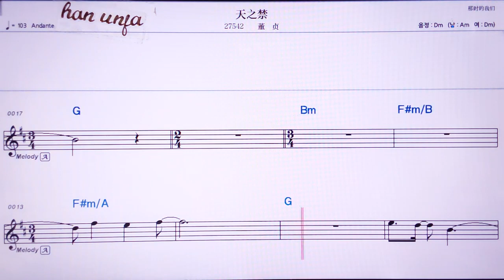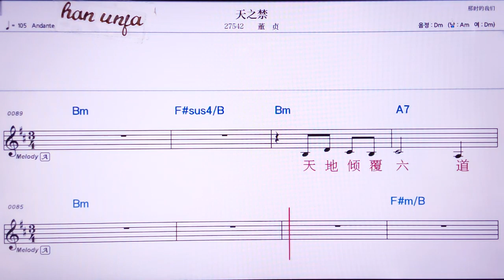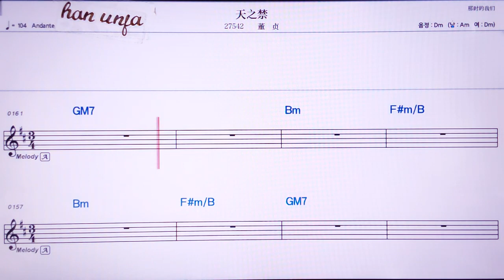💖티앤쯔찐/둥쩐 👍MR,유투브 노래방, 가라오케, 악보, 코드, 가사 ,Karaoke,반주